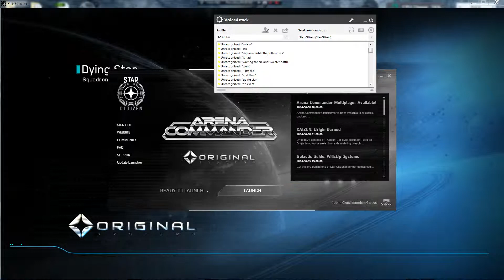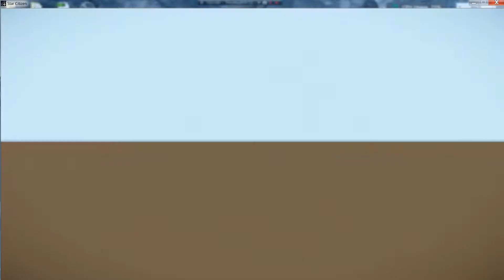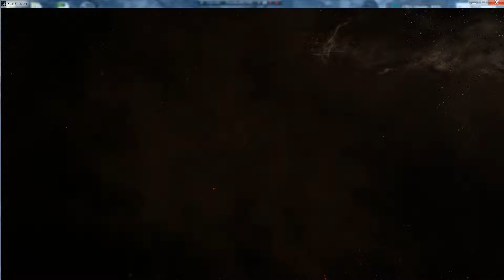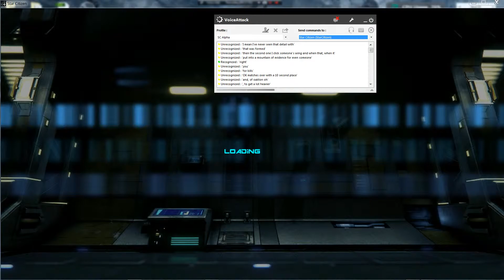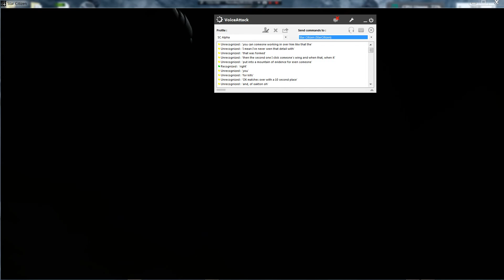Dog Fighting Module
Multiplayer FUN :D